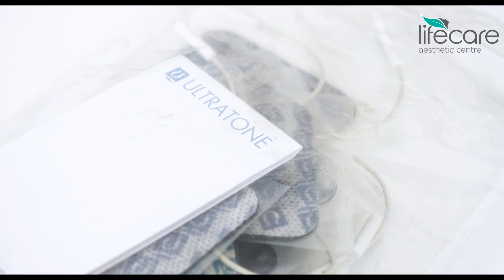BIOSTIMULACIJA TELA, Kragujevac